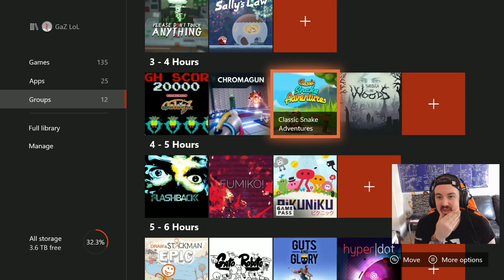Classic Snake Adventures Full Playthrough (1000G a Day for a Year - Day 261)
Day 261 of my challenge to get 1000G a day for all of 2020, today we played Classic Snake Adventures where we learnt that 100 levels of snake is enough to not make you want to play snake for another 20 years! xD